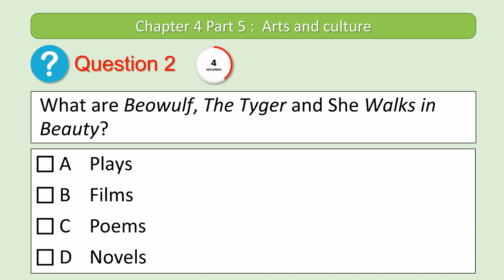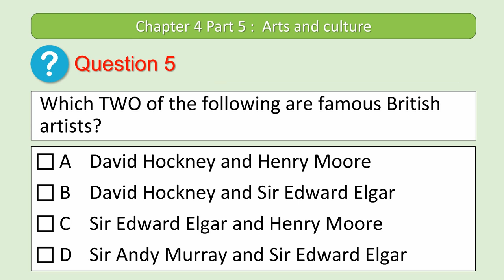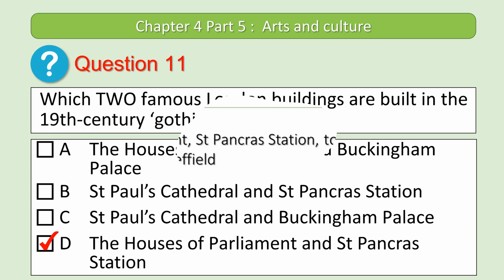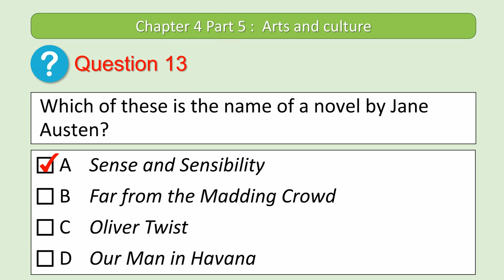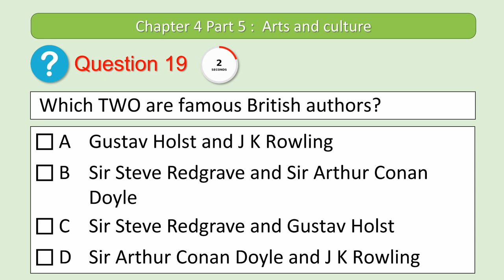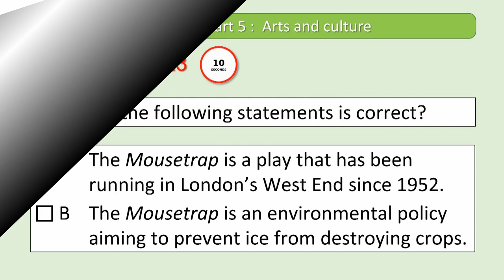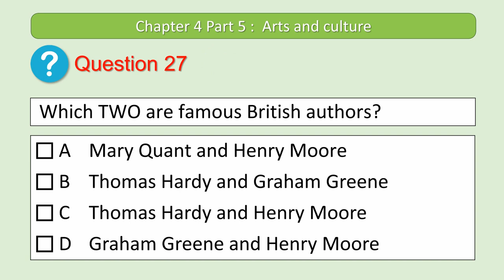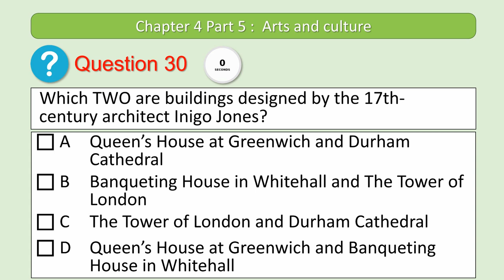【Life in the UK】(影片4.15) Chapter 4 Part 5 分部練習題 : Arts and culture